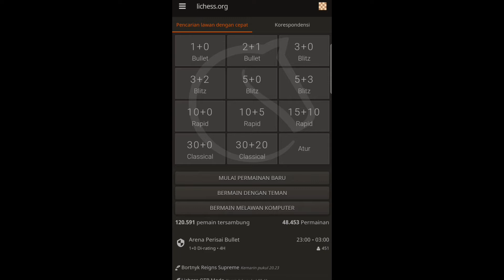MAIN CATUR ONLINE LICHESS.ORG !! PEMBUKAAN KING'S PAWN LEONARDIS VARIATION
Di video kali ini, saya ingin berbagi keseruan saat saya bermain catur online di Lichess.org. Selamat menonton..